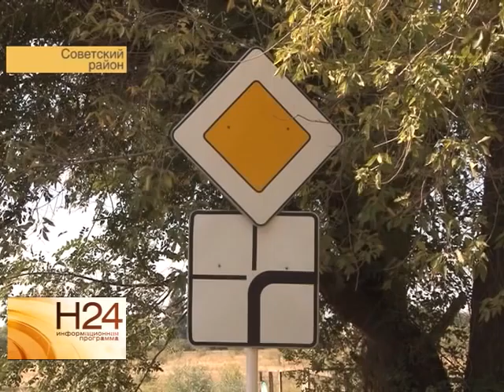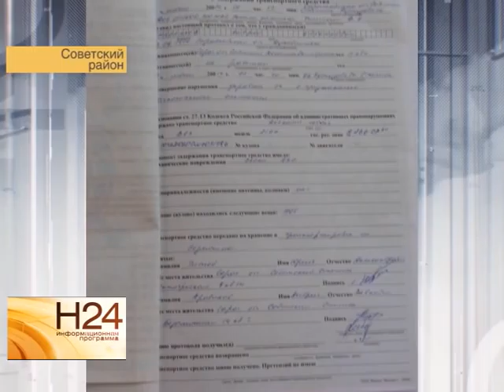В области сотрудники ДПС задержали авто со смертельным больным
В Саратовской области сотрудники ДПС задержали автомобиль со смертельно больным пассажиром. Несмотря на уговоры отпустить водителя или дать возможность отвезти
родственника в больницу, инспекторы оформили штраф. Через три дня больной скончался. Подробнее о произошедшем в сюжете Екатерины Ковальчук от 15 сентября.